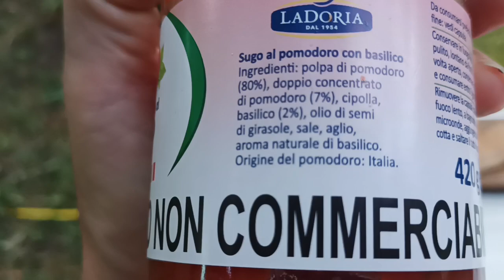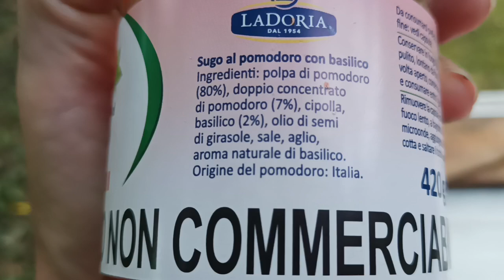#251 cucino una piccola peperonata fornellino a legna Outdoor cooking. Underground music and cooking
oggi mi cucino un peperone con il pomodoro della cipolla e delle spezie dell'orto